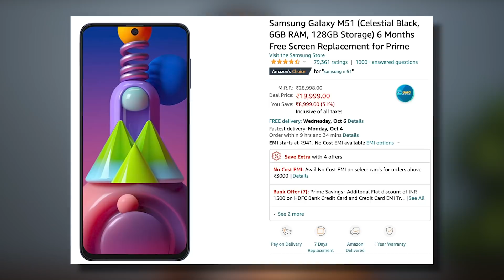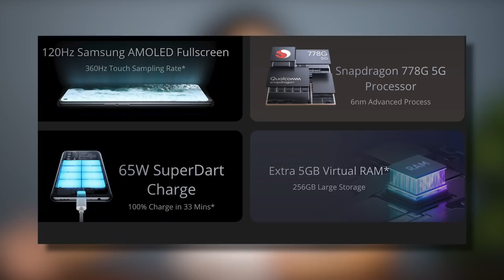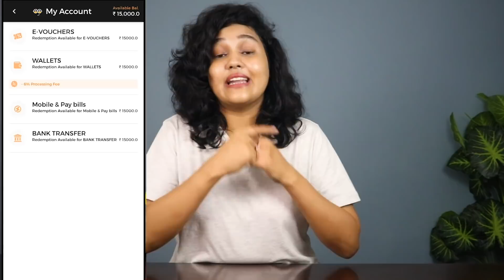TOP 5 PHONES to Buy in Amazon Great Indian Festival Sale 2021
This video is all about the top 5 best smartphones to buy on Amazon Great Indian Festival Sale 2021.
Download GoPaisa App and Get instant Rs 25 as a signup bonus

Invite friends to Gopaisa & earn Flat 10% referral earnings every time your friend earns cashback on gopaisa.

Note: Prices are slightly lower due to The Sale which might change within a few days in case you are planning to buy anything do shop asap. You will be getting Sale Discounts + GoPaisa Cashback.

As we all know that Amazon Great Indian Festival Sale is coming and in this video, I come up with best smartphone under 25000 deals you can go for in this Amazon Great Indian Festival Sale 2021 which will starts from 3rd October. Many of you might be planning to purchase a new smartphone in this Amazon Sale & you will definitely come across many smartphones which might look like a great deal but it's not always like that. So I have given my time and research to pick the best smartphones under 25000 that you can consider in this Amazon Great Indian Festival Sale 2021.